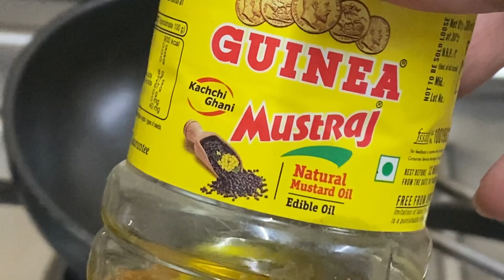Paneer Tikka Masala Premix | SoulFoodByAmiDadia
In this video, we're bringing you a rich and flavorful recipe for Paneer Tikka Masala Premix, a spicy and aromatic blend that's perfect for creating the classic Indian dish in minutes. This premix combines the smoky flavors of paneer tikka with a creamy, tangy gravy, making it easy to whip up a restaurant-style meal at home. Watch till the end for tips on getting the perfect texture and spice level.

Method:
1/2 cup premix
1 cup water
1/4 cup cream
Mix all ingredients cook till gravy become thick.
adjust consistency.
Add paneer or veggies